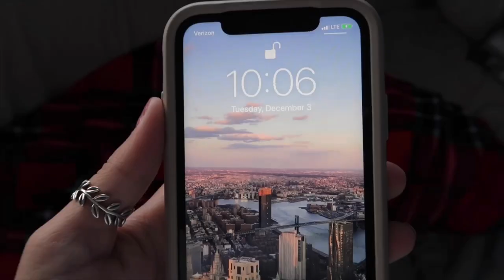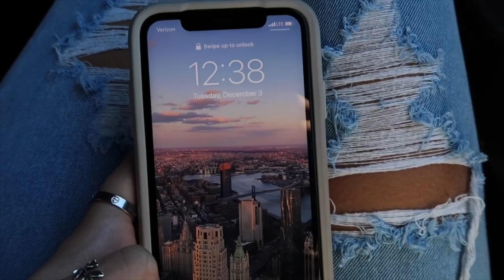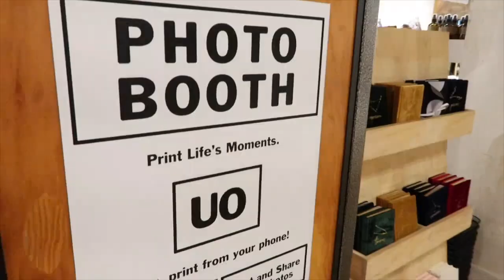NYC VLOG day 1 (Soho, Union square, Washington arch & more)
DAY ONE in NYC with my best friend. hope you love this video as much as I do.